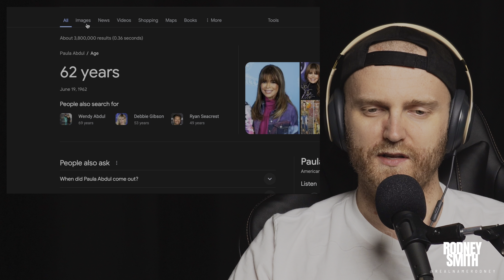Paula Abdul - Straight Up REACTION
Join me as I dive into the vibrant world of Paula Abdul with her classic hit "Straight Up." Experiencing this iconic track for the first time, we'll break down the infectious beat, Paula's smooth vocals, and the dynamic production that defined late 80s pop music. Let's explore the catchy hooks, the rhythmic energy, and the overall vibe that makes "Straight Up" a timeless favorite. Don't miss out on the excitement! Let's groove with Paula Abdul together! 🎶